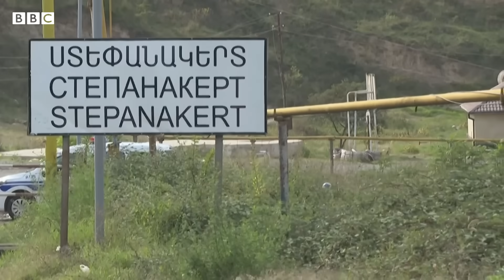Озарбайжон Қорабоғда этник тозалаш амалга оширдими, БМТ вазиятни ўрганди BBC News O'zbek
Озарбайжон Қорабоғда этник тозалаш амалга оширдими, БМТ вазиятни ўрганди

Озарбайжон ҳукумати ўзига тегишли бўлган Қорабоғ бўлгасида назорат ўрнатгач у ерда истиқомат қилаётган  100 мингдан ортиқ арман минтақани тарк этди.